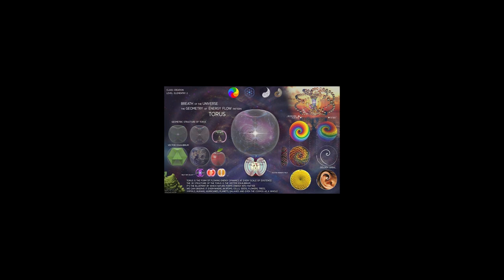Η ΦΏΤΙΣΗ ΈΡΧΕΤΑΙ ΜΕ ΜΕΤΑΤΡΟΠΉ (ΕΣΩΤΕΡΙΚΗ ΕΡΓΑΣΙΑ), ΟΧΙ ΜΕ ΤΙΣ ΠΛΗΡΟΦΟΡΙΕΣ ~ STAMATIS MISSIRLIS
ΑΥΤΟ  ΤΟ ΧΡΙΣΤΟΥΓΕΝΙΑΤΙΚΟ ΔΩΡΟ ΕΙΝΑΙ ΕΝΑ ΑΠΟΜΑΓΝΗΤΟΦΩΝΗΜΕΝΟ ΟΝ ΛΑΙΝ ΑΤΟΜΙΚΟ ΣΕΜΙΝΑΡΙΟ !
ΕΥΧΑΡΙΣΤΩ ΤΗΝ ΕΛΕΝΗ ΑΠΟ ΤΗΝ ΣΠΑΡΤΗ, ΠΟΥ ΕΘΕΛΟΝΤΙΚΑ ΕΔΩΣΕ ΤΗΝ ΑΔΕΙΑ ΤΗΣ ΓΙΑ ΝΑ ΔΗΜΟΣΙΟΠΟΙΗΣΩ ΤΟ ΑΤΟΜΙΚΟ ΤΗΣ ΜΑΘΗΜΑ!

ΜΙΛΑΜΕ ΓΙΑ ΤΙΣ ΠΕΠΟΙΘΗΣΕΙΣ ΤΗΣ ΝΕΑΣ ΕΝΕΡΓΕΙΑΣ,
 ΤΗ ΜΕΤΑΤΡΟΠΗ-ΘΥΣΙΑ ΠΟΥ ΧΡΕΙΑΖΕΤΑΙ ΝΑ ΚΑΝΟΥΜΕ ΜΕΣΑ ΜΑΣ ΑΛΧΗΜΙΚΑ,
 ΓΙΑ ΝΑ ΓΕΝΝΗΣΟΥΜΕ  ΤΟ ΒΡΕΦΟΣ ΧΡΙΣΤΟ - ΚΑΘΑΡΗ ΣΥΝΕΙΔΗΣΗ,
ΩΣΤΕ ΜΕ ΤΟΝ ΧΡΙΣΤΟ ΑΝΑΣΤΗΜΕΝΟ (ΟΠΩΣ Ο ΗΛΙΟΣ ΤΗΝ ΑΝΟΙΞΗ) ΝΑ ΜΑΡΤΥΡΗΣΟΥΜΕ ΣΤΗ ΨΥΧΉ ΜΑΣ ΤΗΝ  ΕΚΦΡΑΣΗ ΤΗΣ ΣΤΟ 3d,
 ΠΟΥ ΔΕΝ ΕΙΝΑΙ ΤΙΠΟΤΑ ΑΛΛΟ ΠΑΡΑ  Η Α-ΛΗΘΙΝΗ ΖΩΗ ΜΑΣ !

Υποστηρίζουμε την ιδέα της ελεύθερης  επιλογής να αποφασίσετε εάν σας φάνηκε χρήσιμο αυτό το βίντεο!
Αντιθέτως με τα μεγάλα κερδοσκοπικά κανάλια , δεν θα χρησιμοποιήσουμε τα χρήματα σας για "συστημικούς"  σκοπούς, αλλά για να δημιουργήσουμε και να διατηρήσουμε την εργασία μας με κατεύθυνση την προετοιμασία της ανθρωπότητας για την μεταβατική της συνειδησιακή εποχή !